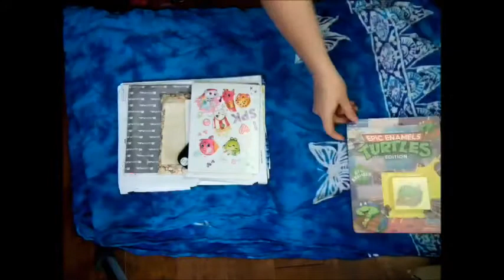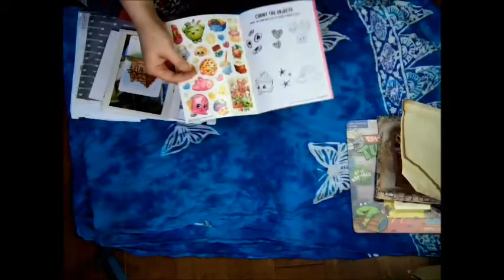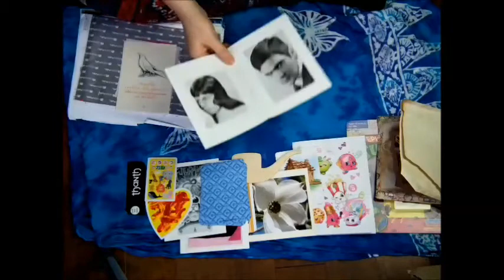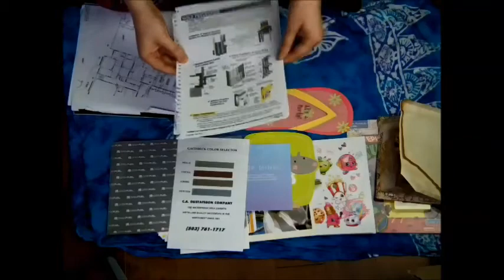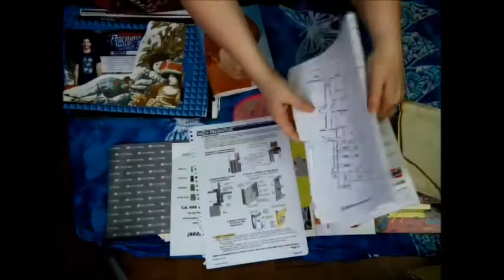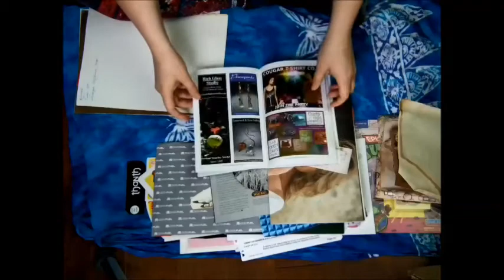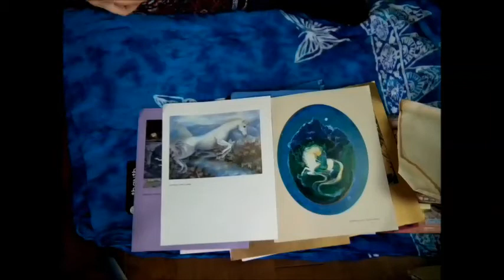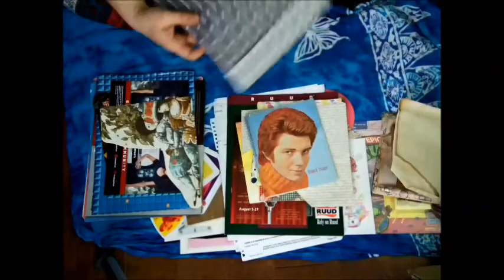Happy Mail Unboxing from SarahAnne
Hello Everyone!

So sorry it has been a long time, my health has been kicking my butt and I was in survival mode. I'll post a vlog about that next week!

Thank you so SO so much SarahAnne, you spoiled me to bits and this was a perfect pick me up after a draining Dr Apt. You could almost make a drinking game over how many times I squee LOL

Vlog next week (its already filmed) and then after that ART VIDEO

I miss you all, welcome to all the new people - I shall be catching up on coments!

I haven't abandoned you all :)

LINKS

The photograph during the credits can be found in my etsy shop